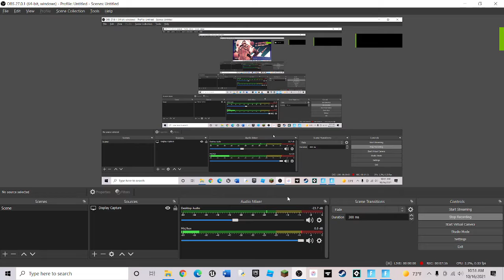Playing fortnite episode 5 - The new combat ar is op!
here is a showcase of the new combat ar!